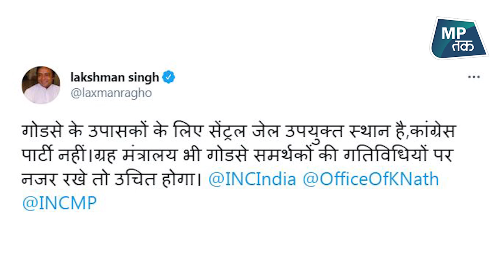अपनों का विरोध दिग्विजय सिंह की जुबान को लड़खड़ा गया ! | MPTak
हिंदू महासभा से कांग्रेस में आए बाबूलाल चौरसिया पर कांग्रेस की अब जमकर किरकिरी हो रही है...बाबूलाल के कांग्रेस में आने को लेकर एक तरफ जहां कांग्रेस के दिग्गज नेता ही विरोध कर रहे है